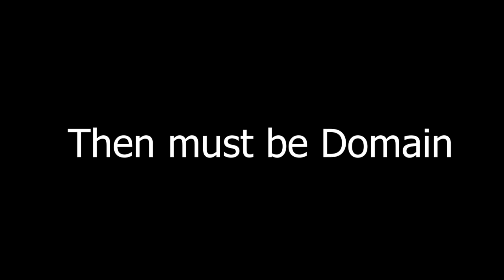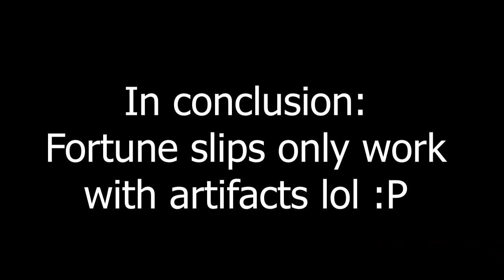I found out how Fortune slips work (Genshin Impact)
Fortune slips only work on artifacts farming & upgrading
Good luck with your Artifacts Everyone =)